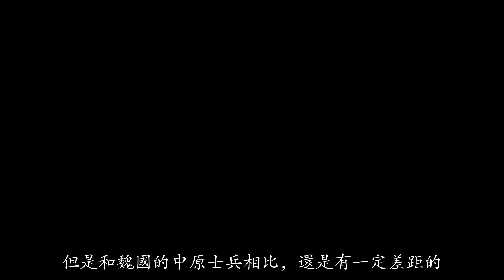《三国演义》里藤甲兵那么强大，为何诸葛不用？看真实照片就知道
因为藤甲兵刀枪不入，最后诸葛亮只好使用火攻这样残忍的战术依靠地形破掉藤甲兵。毕竟，按照书中的说法，藤甲兵唯一的缺点就是怕火，如果给藤甲涂上一些防火的物质，那么岂不是可以得到一支无坚不摧的奇兵。然而，实际上藤甲是完全没有办法和中原士兵的护甲相提并论的。